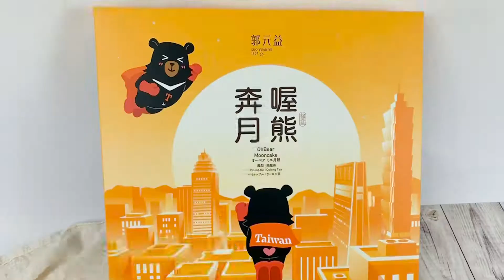郭元益把月餅變迷你！聯手「喔熊」推超萌月餅💖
郭元益聯手「喔熊」推超萌月餅(´▽`ʃ♡ƪ)"
還把月餅變迷你了！😳😳

📣Foody互動式機器人🤖️來啦！哪裡有餐廳美食？